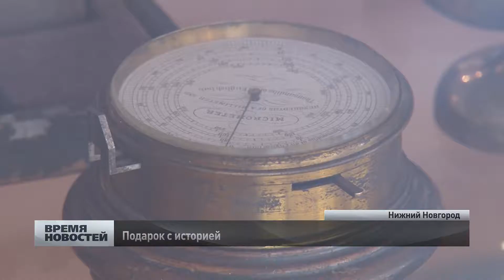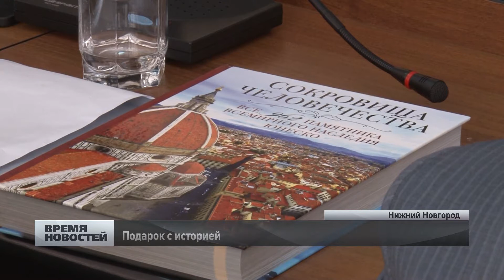Олег Сорокин вручил старинное блюдо техническому музею в Нижнем Новгороде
Необычный подарок получил из рук главы города директор нижегородского технического музея  Вячеслав Хуртин. Серебряное блюдо, которое в конце 19 века служащие и мастеровые кузнечного цеха вручили директору Сормовских заводов Владимиру Воронцову, теперь пополнит коллекцию экспонатов, собранную ценителем истории.